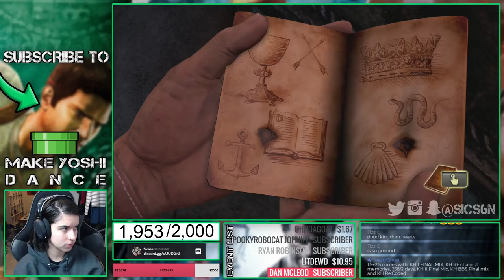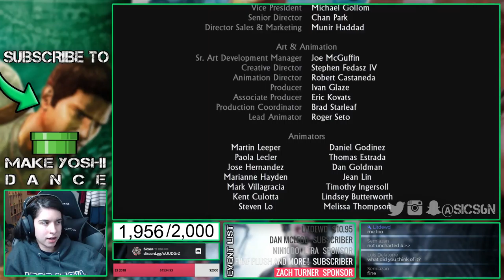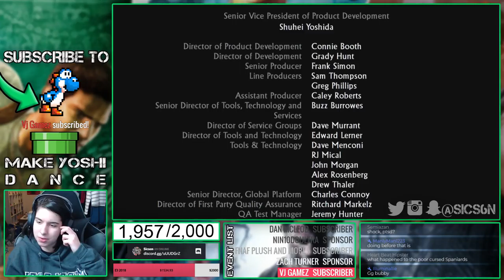[END] THIS TOOK A DARK TURN | Uncharted: Drake's Fortune (PS4) Playthrough #4